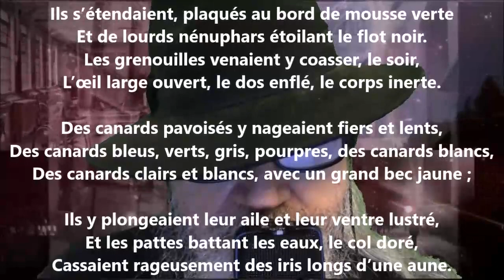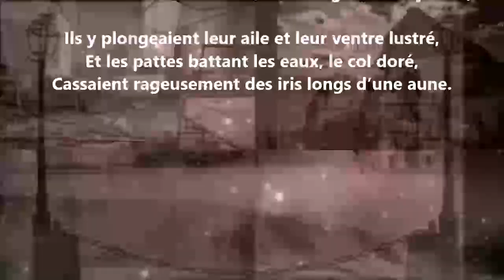L’enclos - Émile Verhaeren lu par Yvon Jean